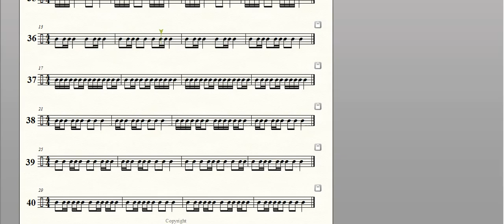solfeo ritmico licant ej 36